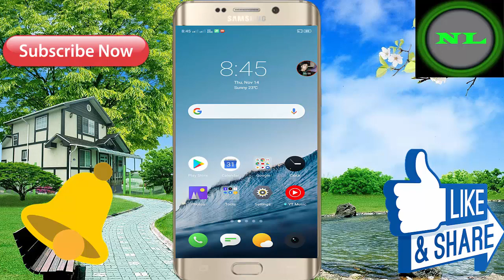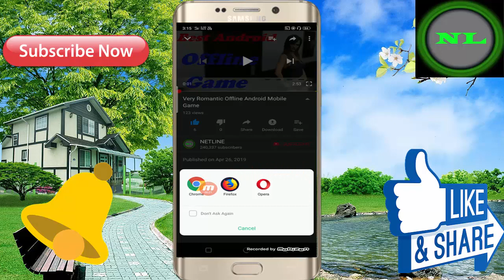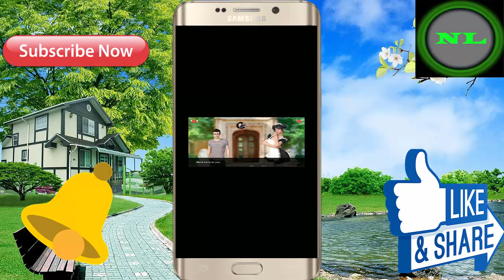Very Interesting And Romantic And Lovely ! Android Mobile 3D Offline Game